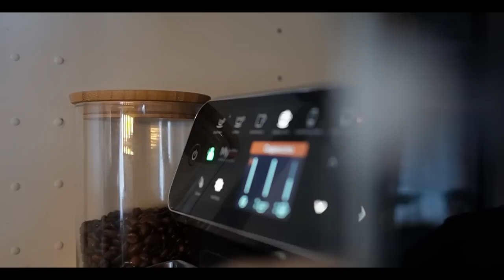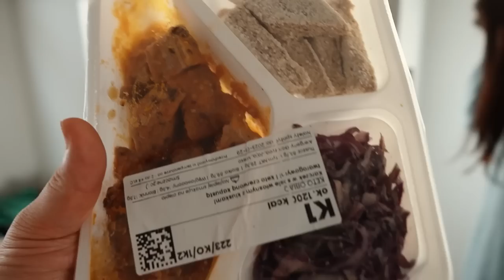TERAPIA W DOMU. To był moment... Jaka matka taki SYN #256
Rabat nalicza się automatycznie w koszyku po kliknięciu w link❤️

Film zawiera lokowanie marki Garett.